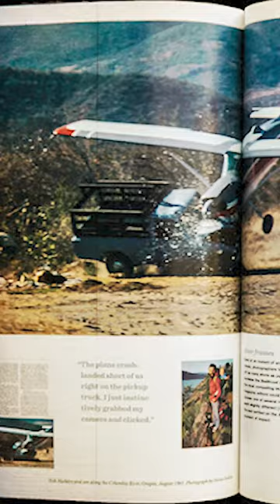This Photo Was Taken Seconds Before Tragedy